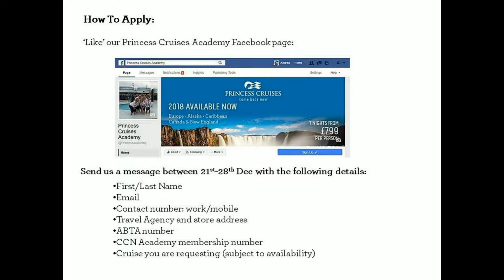Princess Commodore Graduation Cruise Launch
Princess Cruises are giving away Graduation cruises to our Commodores sailing onboard Crown Princess in 2017! Apply on the Princess Academy Facebook page